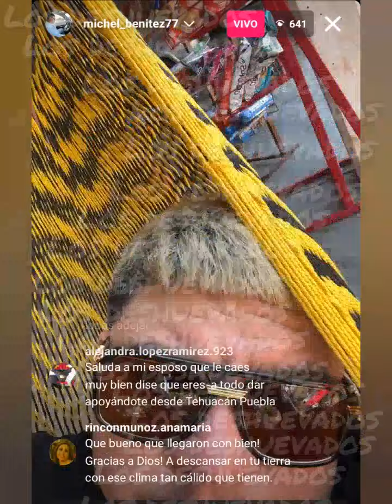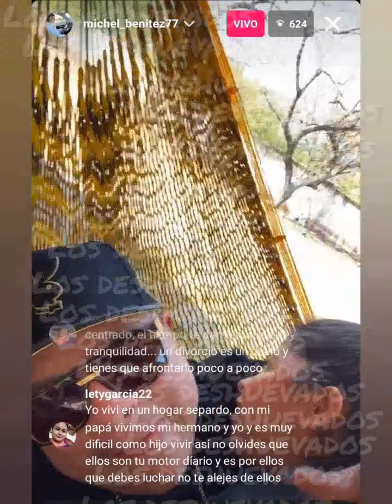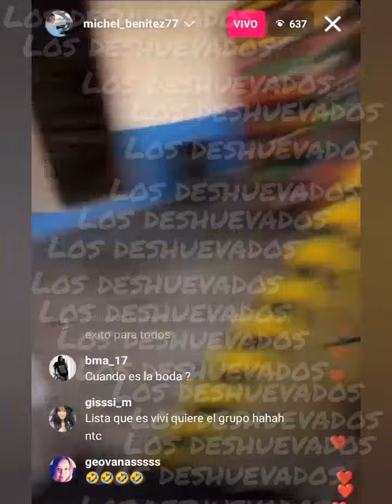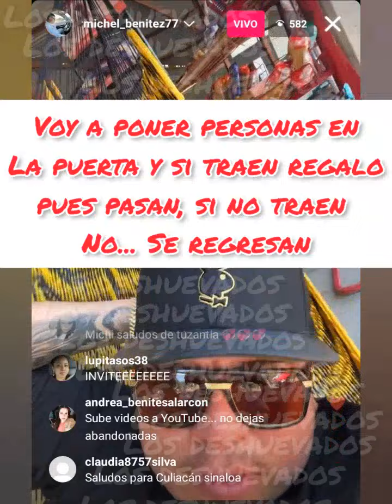VIVI LA SUGAR DE BENJA: PONDRÉ PERSONAS EN LA PUERTA Y EL QUE NO LLEVE REGALO LO VAN A REGRESAR 🎁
@MICHEL VLOGS @Aries La Justiciera Official @Aries La Justiciera Official 2 @Solo Para Chismosos @CHISME SI LIKE @La MaryVlogs @♡IsabelVlogs♡ @Doña Bertha y Vivi Vlogs @RAMIRO GUACHE GORDO @El Guache Gordo Vlogs @Doña Paulita @Vivi Y Pollito @Benitez vlogs @pakito vlogs @Chismecito y Cafecito 2 @vicente martinez hernandez @Chismecito y cafecito @Guitas Vlogs @MARISOL GOMEZ @Marisol y Familia @Rodrigo El Viajero 503 @The King of kings Of Trolling @EL AVISPERO RELOADDED @Maggie Vlogs @MicaelaDIY @Don Chano Y La Jefa @Los Chuys @Pin8 blogs @Cocinando con Liz justiciaparagisell justiciaparagigi michelbenitezgolpeador todoscongigi perroqueladranomuerde @Alejandra Vlogs @Alex y Gaby Vlogs